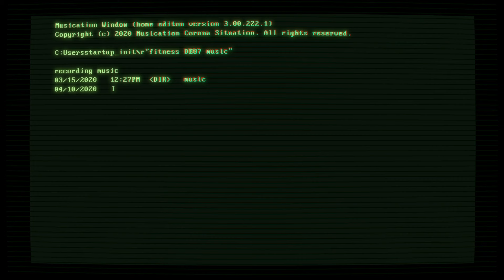Homerun - Home edition - movement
free customizable symbols - think also about your own exercises and moves and link them to the symbols, have fun!